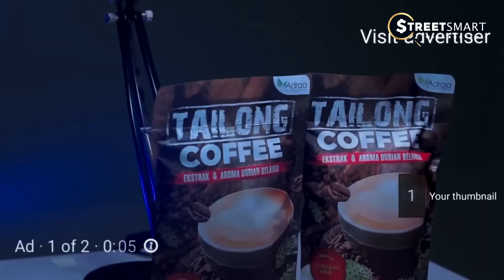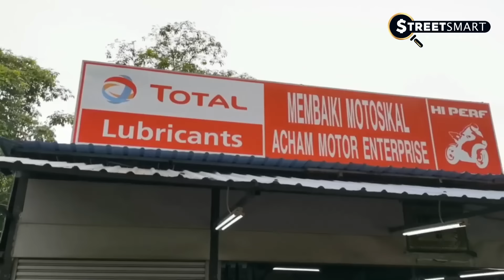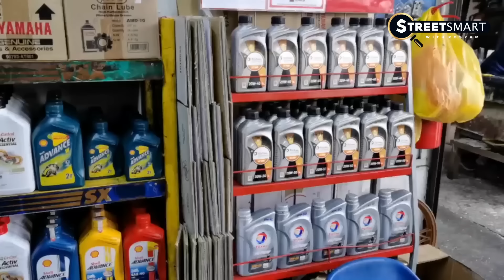'1.2 JUTA BUAT SAYA GOYANG' KISAH MEKANIK BERNAMA 'ROSSHAM' JADI JUTAWAN SEKELIP MATA? (PART 1)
'Dari pengalaman sahaja saya belajar membaiki…'

Kali ni dalam STREETSMARTWITHROSYAM, Datuk Rosyam bersama En. Rossham iaitu pemilik bengkel Acham Motor Enterprise di Sungai Besi. Jom kita jadikan inspirasi dan pembakar semangat dalam membangunkan perniagaan dari cerita brader ni. Jika perlukan perkhidmatan mereka boleh hubungi 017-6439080 ya!